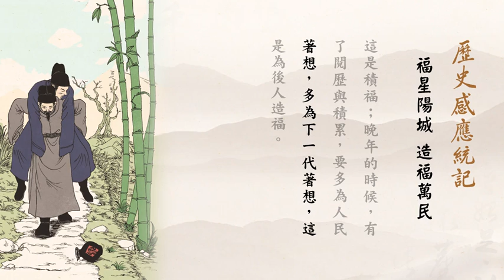歷史感應統紀 第10集 福星陽城 造福萬民。有聲書。南無阿彌陀佛🙏